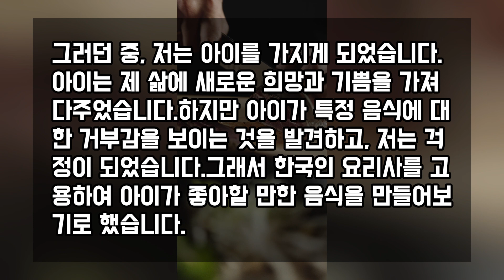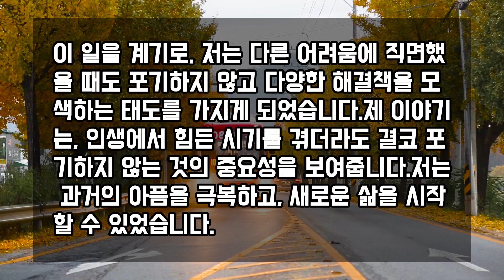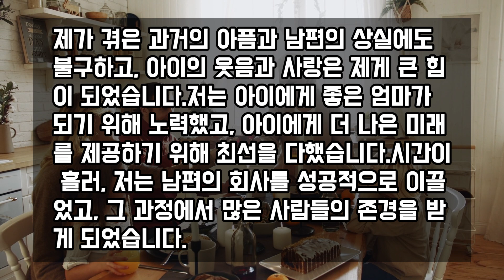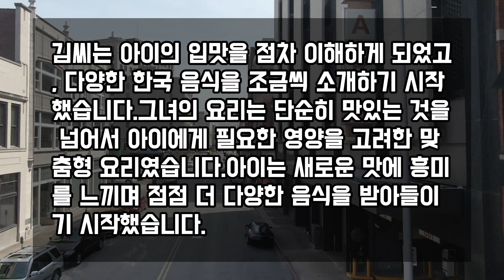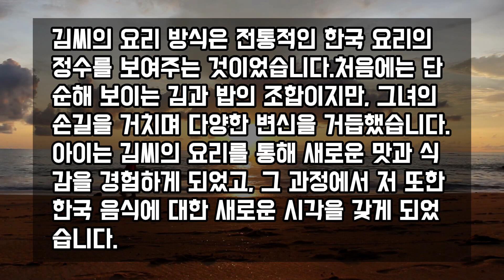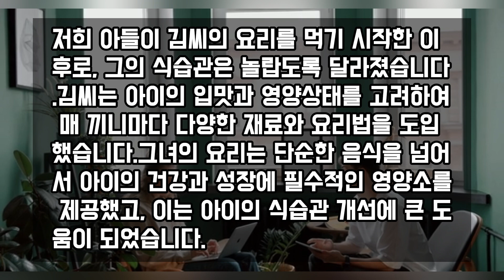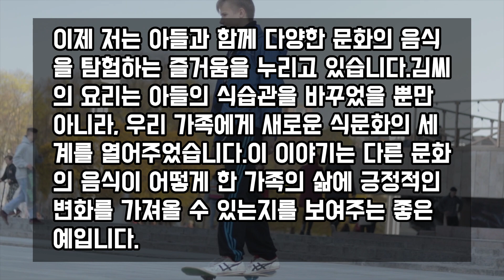"아기의 밥 투정에 영국 부자가 한국 일류 요리사를 고용했지만, 대충 만든 김밥에 분노하다"